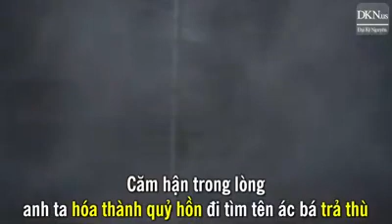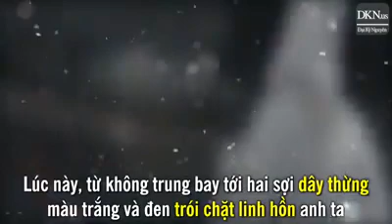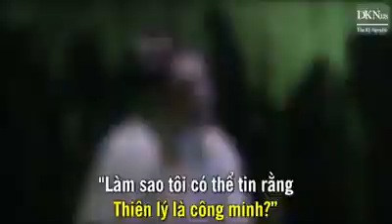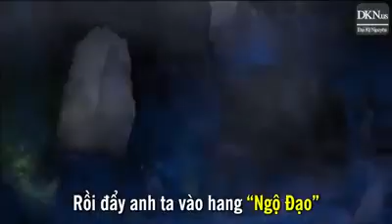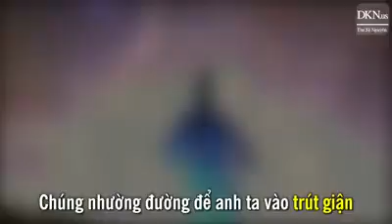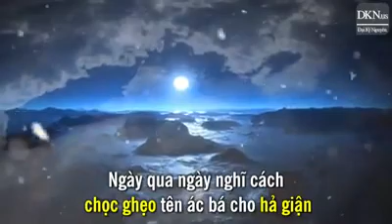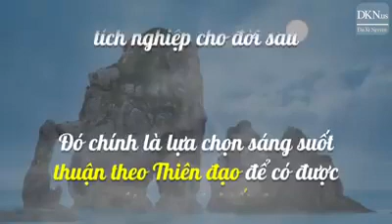PTT - PTHT - Vì Sao Người Xấu Vẫn Sống tốt - phim Phật giáo -phim mới - phim hay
(Mọi người xem và chia sẻ cho mọi người cùng xem để Lang Toả Đến nhiều người cùng nhau hướng thiện